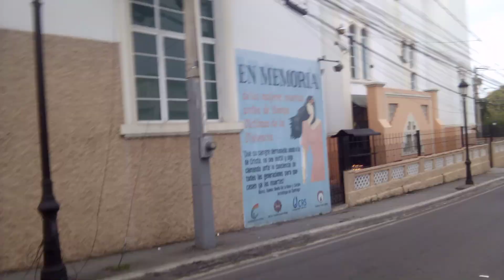Basura del supermercado La Altagracia en calle del Sol obstaculiza el paso‼️